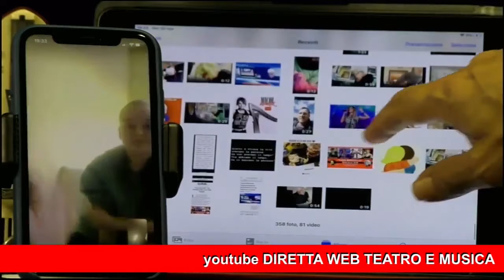TITA DA LONDRA, MARCELLO CIRILLO, CASA MARCELLO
IN COLLEGAMENTO DA LONDRA UN'AMICA DI CASA MARCELLO